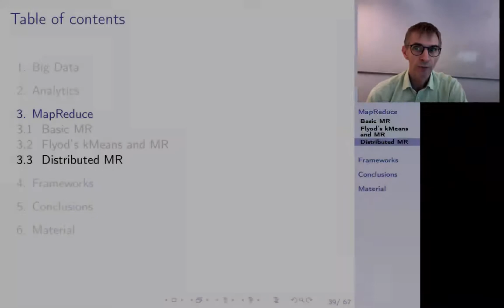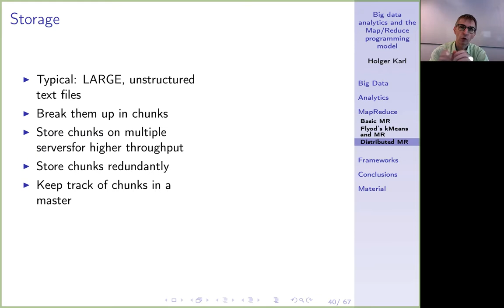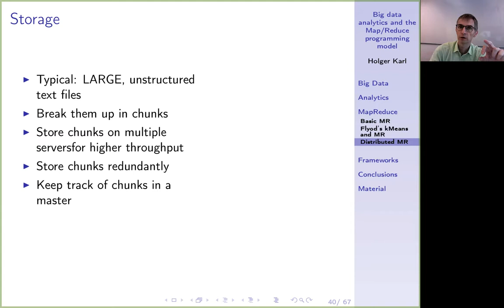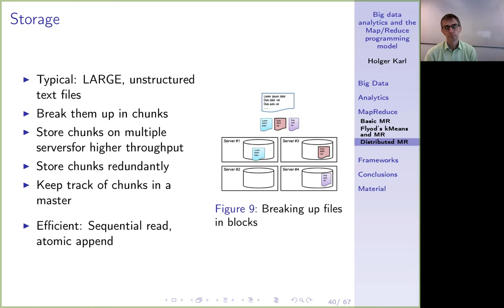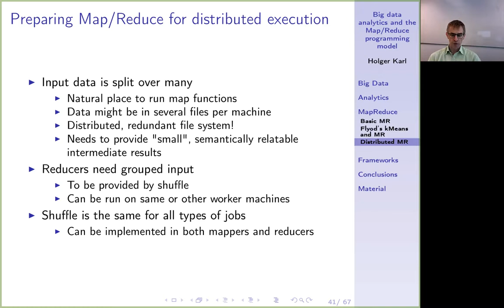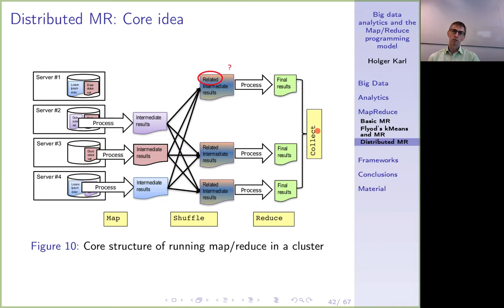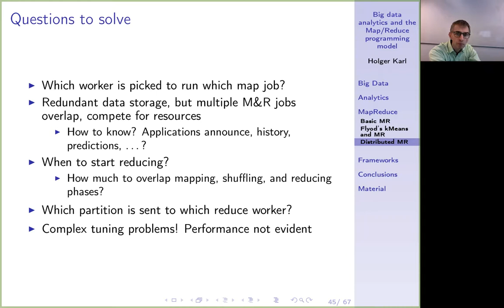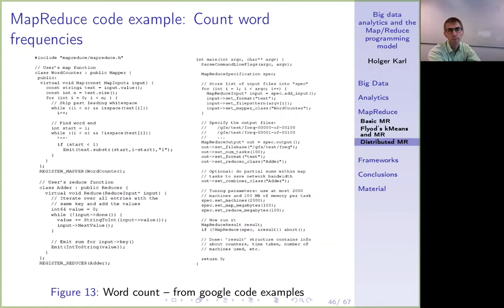Verteilte Systeme, Kapitel 15d, Distributed M/R: model and infrastructure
Eine verteilte Infrastruktur, um Daten für Map/Reduce-Programme redundant zu speichern und diese Programme verteilt auszuführen.

0:00 -- Intro
0:07 -- Distributed M/R
0:14 -- Storage for M/R (HDFS)
7:00 -- Preparing M/R for distributed execution
8:40 -- Distributed M/R: Core idea
10:01 -- M/R execution overview
10:45 -- Questions to solve
12:30 -- Code example
13:30 -- Summary